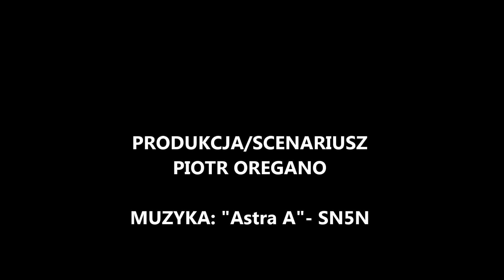Historia Andrzeja- część 1, "Dom nr 34"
W tej części: Historia domu nr 34 przy ulicy Wasilkowskiej w Białymstoku, opowiedziana przez mojego sąsiada,  Andrzeja Topolewicza. W odcinku nr 2 opowieść o dramatycznych wydarzeniach w Sowlanach w 1944r.